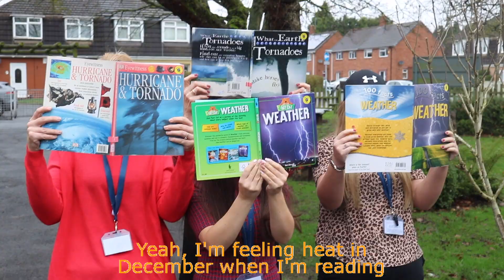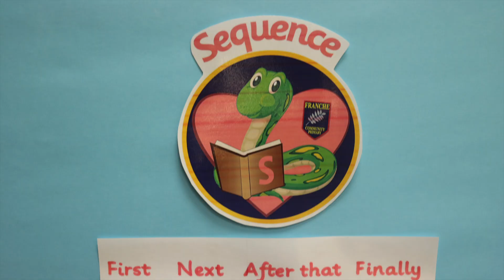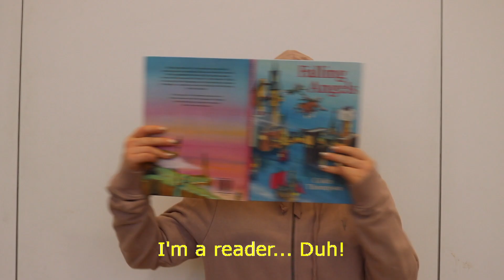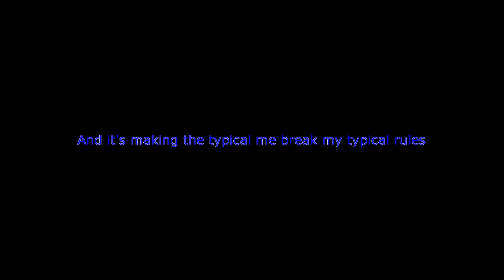Franche Primary School World Book Day 2020 - Sucker/Bad Guy Mash-up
See just how much our teachers love reading with this Jonas Brothers/ Billie Eilish mash up!